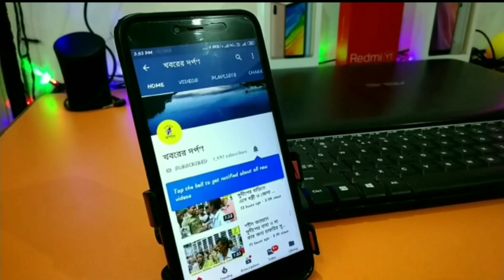সুইজারল্যান্ডে পাড়ি দিচ্ছে দেবী উমা প্রতিমা দেখুন ভিডিও